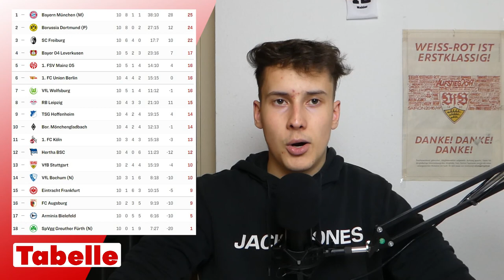VfB Stuttgart vs Arminia Bielefeld | Vorbericht